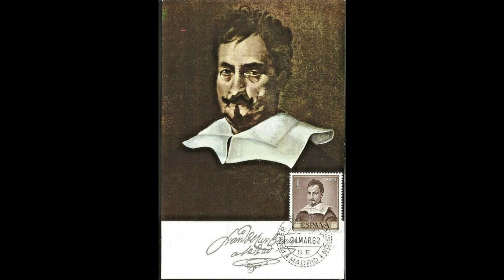CAM Look | Saint Peter Nolasco Recovering the Image of the Virgin by Francisco Zurbarán | 2/8/24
Welcome to CAMLook, your twice-weekly dose of the Cincinnati Art Museum. Every Tuesday and Thursday, a staff member or volunteer will be sharing an object from the permanent collection and posing questions for discussion. Please check back at 10 am for a new work and a new conversation.

Today, Emma, the museum's tour coordinator, shares Saint Peter Nolasco Recovering the Image of the Virgin of El Puig by Francisco Zurbarán.

Francisco Zurbarán (Spanish, b.1598, d.1664), Saint Peter Nolasco Recovering the Image of the Virgin of El Puig, 1630, oil on canvas, Gift of Mary Hanna, Mr. and Mrs. Charles P. Taft and Mr. Stevenson Scott in memory of Charles Frederick Fowles, 1917.58